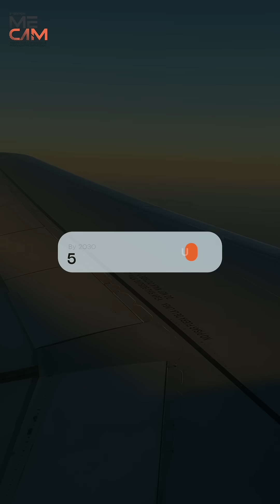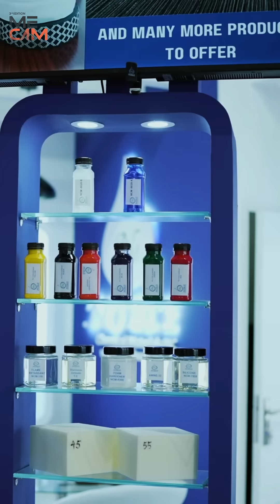MECAM Expo 2025 | The Future of Composites & Advanced Materials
Across aerospace, EVs, and maritime industries, demand for advanced materials is accelerating:
• Aerospace: $55B by 2030
• EVs: 39.7% CAGR growth
• Maritime: $412.8M by 2030

MECAM Expo 2025 brings together innovators, manufacturers, and decision-makers to explore material breakthroughs and unlock growth opportunities.

15th - 17th September 2025 l Dubai World Trade Centre, Dubai, UAE
Lead the future of high-performance materials.